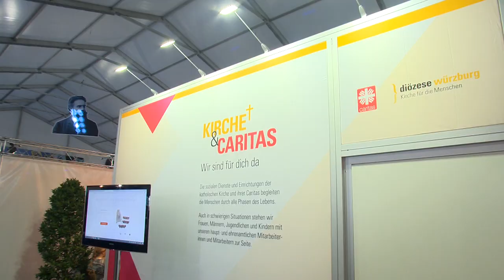Ein Knobelspiel von Latussek für die Kirche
Wie „Ritus“ auf der Mainfrankenmesse die Köpfe zum Rauchen bringt

Mehr als 100.000 Menschen besuchen alle zwei Jahre die Mainfrankenmesse in Würzburg. Sie informieren sich über Firmen, Institutionen und Verbraucheranliegen in ihrer Region, aber auch überregional. Mitten unter den etwa 650 Ausstellern: die katholische Kirche.
Wer sich für die international ausgezeichneten Knobel-Spiele von Dr. Volker Latussek interessiert: es gibt sie im Internet zu erwerben.